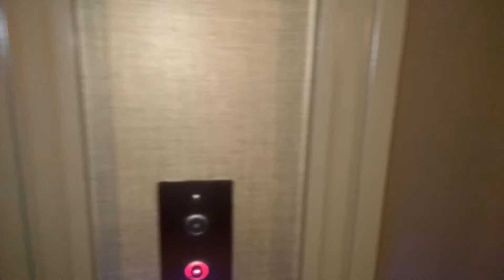Smart Balance Wheel Video Review (No Commentary)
I got to try out the amazing and very innovative Smart Balance Wheel and I decided to share my thoughts in a No Commentary Video Review.